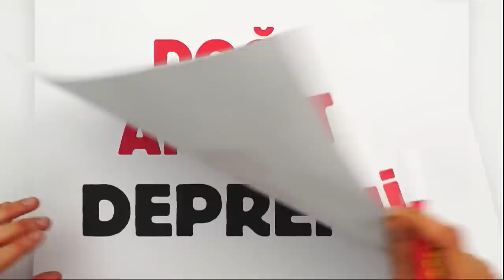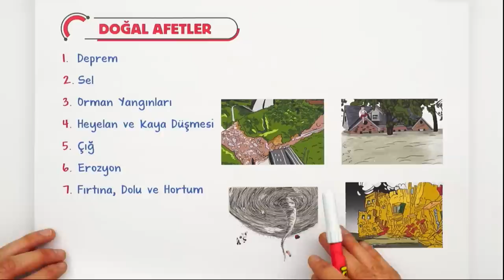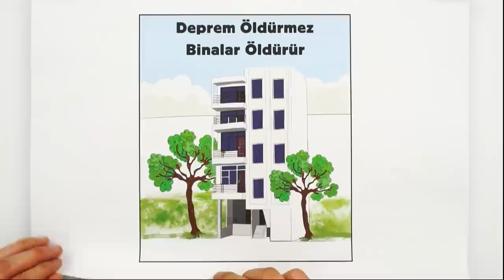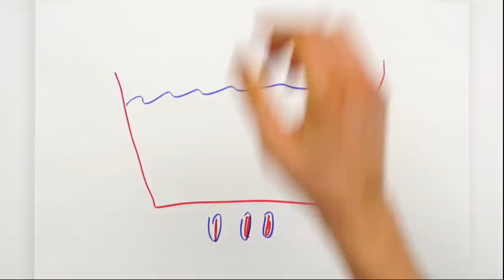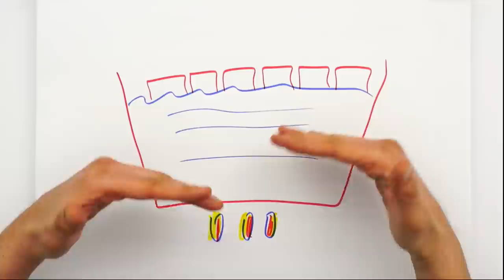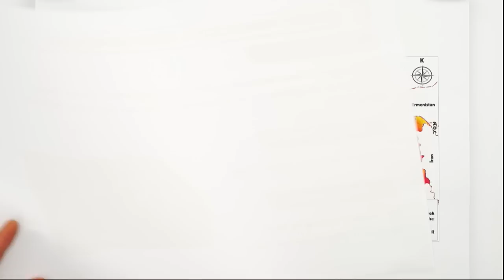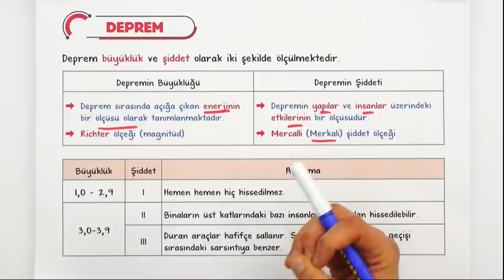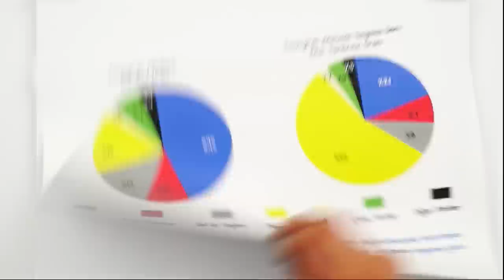DEPREM NASIL OLUŞUR? DÜNYADA VE TÜRKİYE'DE DEPREMLER | AFET EĞİTİMİ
tonguçAkademi'de AFET EĞİTİMİ dersleri başlıyor. Bu seride birlikte doğal afetleri tanıyacağız ve nasıl önlem alacağımızı öğreneceğiz. Böylece doğal afetlere karşı bilinçleneceğiz. Bugün dersimizin konusu deprem . "Deprem nedir ? Nasıl oluşur ? Nasıl önlem alabiliriz ?" sorularını yanıtlayacak ve hem Dünya'daki hem de Türkiye'deki depremlere göz atacağız.